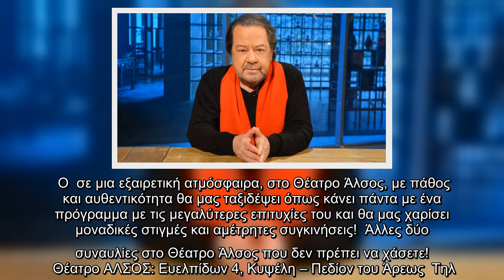Μετά τις sold out παραστάσεις στο τέλος Αυγούστου, ο πιο ερωτικός τραγουδιστής της Ελλάδας επιστρέφε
Μετά τις sold out παραστάσεις στο τέλος Αυγούστου, ο πιο ερωτικός τραγουδιστής της Ελλάδας επιστρέφει στο Θέατρο Άλσος για.

Μετά, sold, παραστάσεις, τέλος, Αυγούστου, ερωτικός, τραγουδιστής, Ελλάδας, επιστρέφει, Θέατρο Άλσος